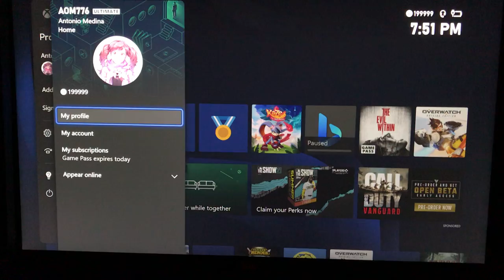XBox 200000 (G)amerscore Achievement Milestone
Was checking out my total gamerscore after unlocking some achievements, an was surprised that I hit 199999G EXACTLY! It wasn't planned it or anything! I only knew it was pretty close for a while after beating some Xbox Quests, and a few game rentals.

Anyway, I was like: "Why not hit 200000G exactly for the fun of it?" Shoutout to "XBox Game Pass" for having "Double Dragon Neon", a game notorious for having a 1G achievement for simply starting the game! As well as the service having so many games I've always wanted to play!